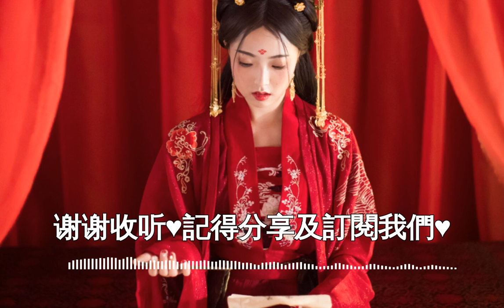许诗茵 - 寄笺三秋 【动态歌词】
词：韩格
曲：曾维钊
编曲：辰晨
吉他：王宝新
混音：李艺皓
和声：卿罗
制作人：郑志宏
制作团队：九宫格工作室
制作公司：Hikoon Music
发行公司：齐鼓文化
窗上雕木樨 瓦楞玻琉碧
小院余景唯凋敝
晴空方才霁 转眼又迷离
小雨蓄满了沟渠
寒来暑往去 叶子泛秋意
又一年候鸟迁徙
红烛照不清 古卷上墨迹
谁见书中颜如玉
着缊袍敝衣 宽袖扫案几
为取功名不在意
入夜点灯芯 双烛相对明
青树投影到窗楹
墙外道 泥路无马蹄
邻院已走有月余
谁年捡柳枝 赠予邻人女
朱唇轻启笑犹语
一眼入魂心游离
始知情字惹人思
待来年 又上巳
忘了孤身仍折枝
枝引乳燕啼
却衬孑然也寥寂
经年方折桂 却未再寻伊
梦中倩影仍妙曼
便足矣
小院余景唯凋敝
小雨蓄满了沟渠
又一年候鸟迁徙
谁见书中颜如玉
为取功名不在意
青树投影到窗楹
邻院已走有月余
朱唇轻启笑犹语
一眼入魂心游离
始知情字惹人思
待来年 又上巳
忘了孤身仍折枝
枝引乳燕啼
却衬孑然也寥寂
梦中倩影仍妙曼
便足矣
一眼入魂心游离
始知情字惹人思
待来年 又上巳
忘了孤身仍折枝
枝引乳燕啼
却衬孑然也寥寂
梦中倩影仍妙曼
便足矣

🔔I do not own any of the content of the song or picture it has been uploaded for promotion purposes only.If any producer or label has an Issue with any upload, contact me directly through YouTube private messaging system or email.